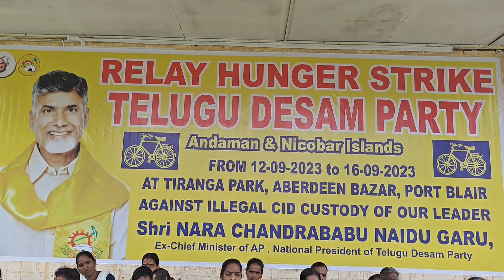RELAY HUNGER STRIKE BY TDP , AT TIRANGA PARK, ILLEGAL CUSTODY OF OUR NARA CHANDRA BABU NAIDU GARU.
RELAY HUNGER STRIKE BY TELUGU DESAM PARTY ,A&N ISLANDS FROM 12-09-23 TO 16-09-23 AT TIRANGA PARK, PORT BLAIR AGAINST ILLEGAL CUSTODY OF OUR LEADER Shri.NARA CHANDRA BABU NAIDU GARU.